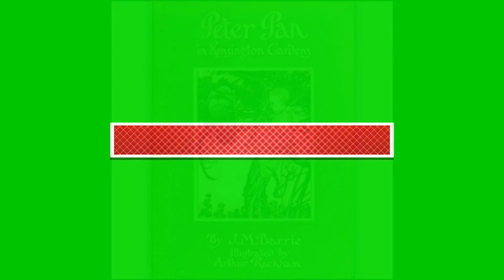Peter Pan in Kensington Gardens 03 The Thrush's Nest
Audio Book
Peter Pan in Kensington Gardens
J. M. Barrie (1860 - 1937)

When he is seven days old, Peter Pan flies away from his mother (forgetting that he is no longer a bird and therefore cannot fly), comes to live in Kensington Gardens, and acquires a goat. (Summary by Peter Eastman)